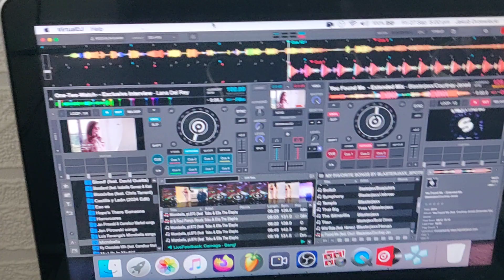Blasterjaxx ft. Courtney Jenaé - You Found Me (Commentary)